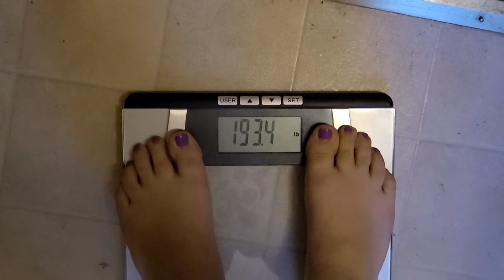SMAC-DOWN WEEK 56! SPRING AHEAD!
Ang talking about weekly weigh in and what's been going on.

Go check out Sandy at
Let's Get Fit With Sandy

and Anita at
Chit Chat Paddiwack